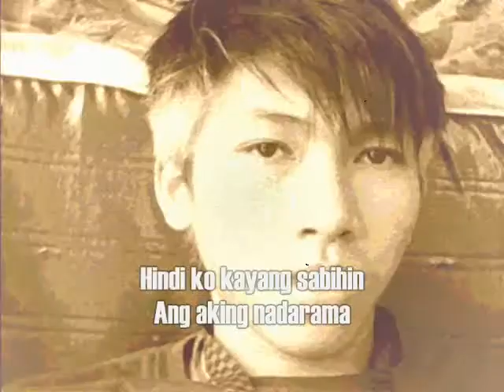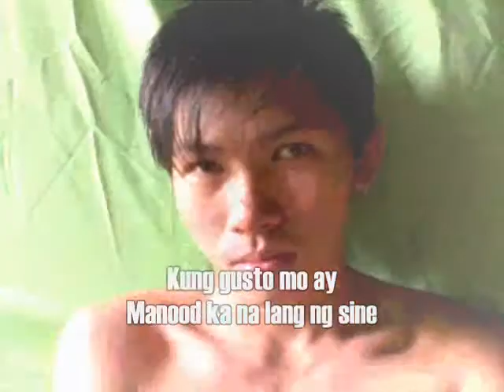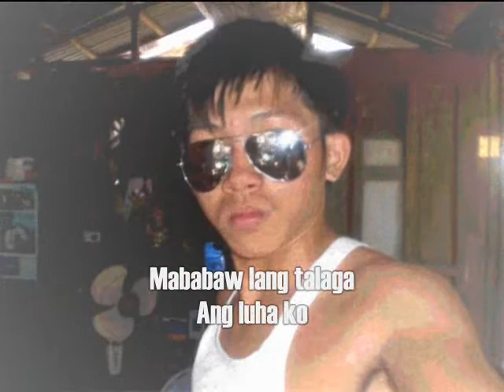Torpedo - Eraserheads with lyrics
**MTV (#24)** Torpedo By PIP